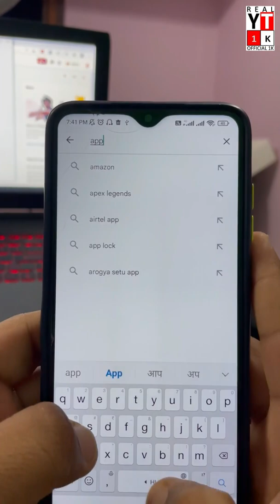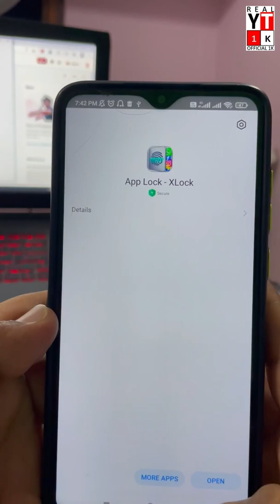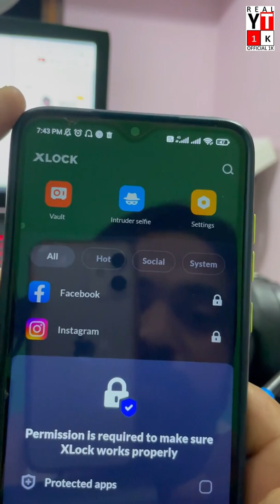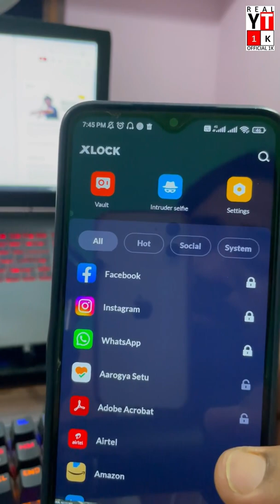Best App Lock App For Android 2022 / App Lock Kese Kare [-in hindi]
App Lock Kaise Kare Bahut Assan Tarika // Best App Lock Android in 2022

▶ Please help us to Make Good constants for you.[Comment/Feedback]
▶ Good luck!

best app lock app for android 2022,

aap lock kese use kre,

app lock,

app lock best app,

best applock for android,

best applock for samsung mobile,

how to lock apps on iphone,
app lock kaise kare,app lock,
app lock kaise kare 2022,
app lock kaise karen,
samsung phone me app lock kaise kare,
app ko lock kaise lagaye,
app mein lock kaise lagaen,
app lock kaise lagaye jate hain,
app lock kaise lagaye phone mein,

app lock,best app lock,
lock apps,app locker,lock,
iphone app lock,android app lock,
app lock kaise kare,app,lock app,
android app locker,
best app lock app for android,
lock iphone apps,lock my app,
app lock setting,app lock in bangla,
app lock for iphone,best app locker,
lock app on iphone,app locker bangla,
app lock android bangla,
how to lock apps,